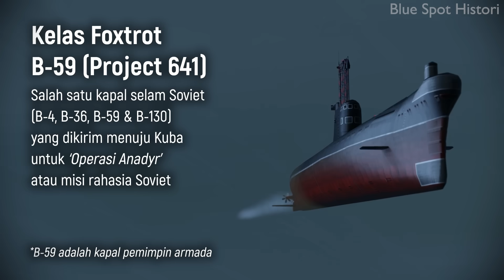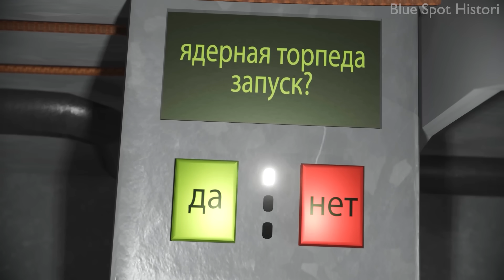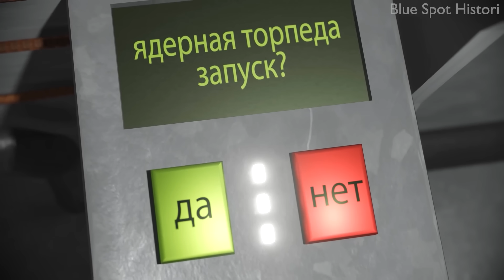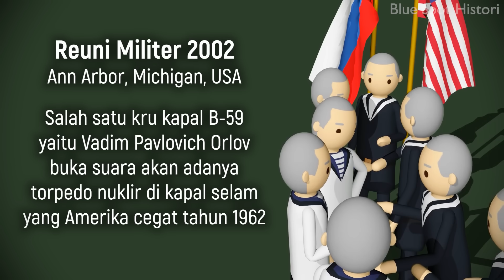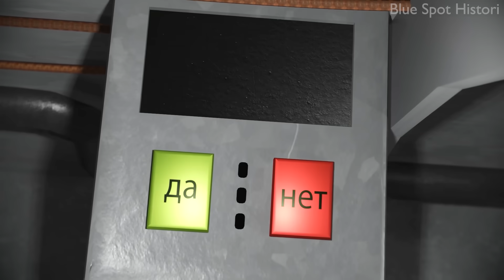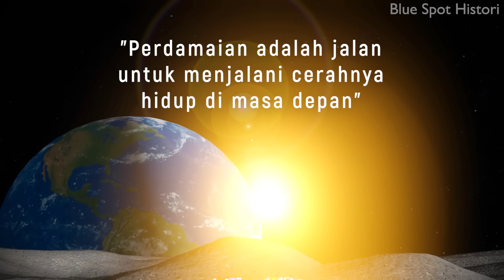VASILI ARKHIPOV: Satu Keputusan yang Mencegah Terjadinya Perang Nuklir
Banyak dari kalian yang tidak mengetahui bahwa pada tahun 1962, era Perang Dingin, saat terjadinya peristiwa Krisis Rudal Kuba, dua raksasa dunia kala itu yaitu Amerika Serikat dan Uni Soviet hampir saja memutuskan untuk saling berperang, terjadi Perang Dunia Ketiga, lebih tepatnya, Perang Nuklir yang mengancam seluruh kehidupan manusia di bumi.

Tapi, karena keputusan satu orang, Perang Nuklir tersebut akhirnya dibatalkan. Orang itu adalah Perwira Angkatan Laut Uni Soviet, seseorang yang menyelamatkan masa depan dunia, namanya adalah Vasili Arkhipov!